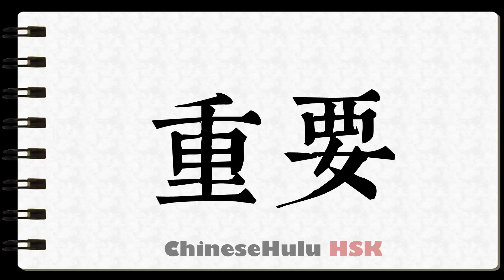How to Write important in HSK Chinese 2